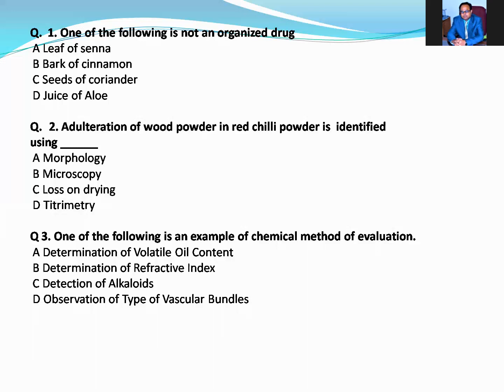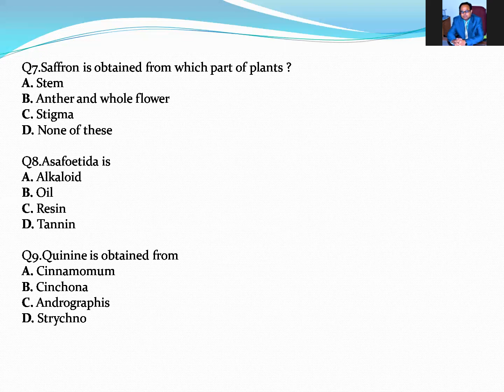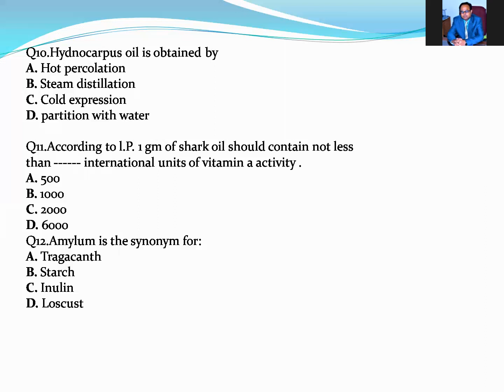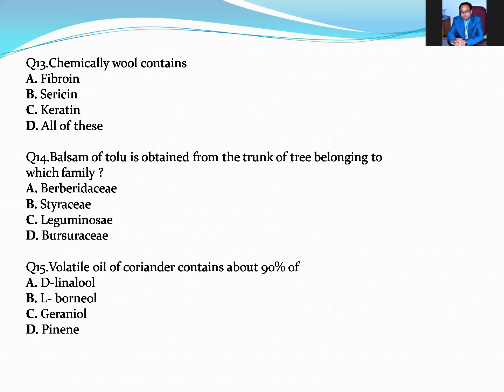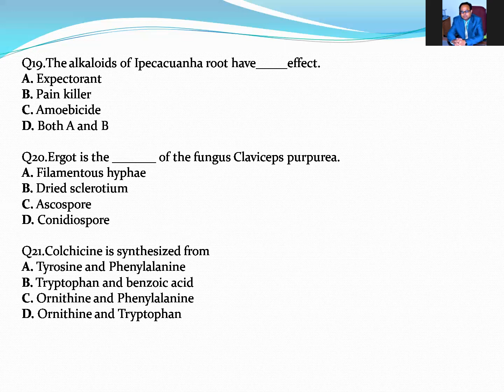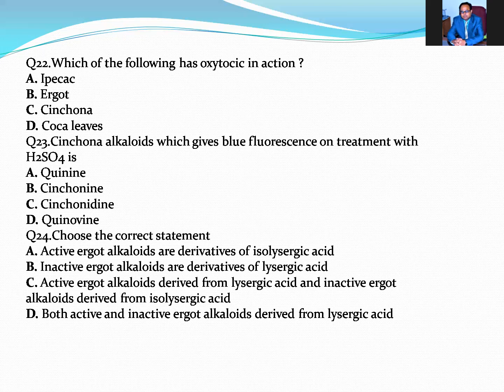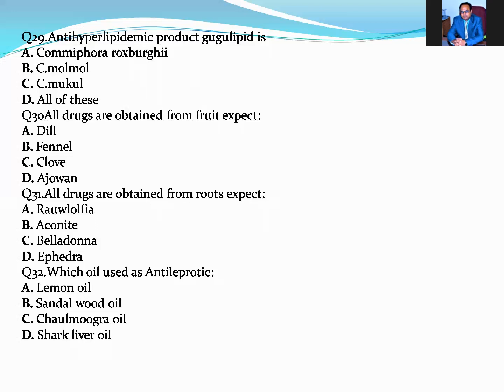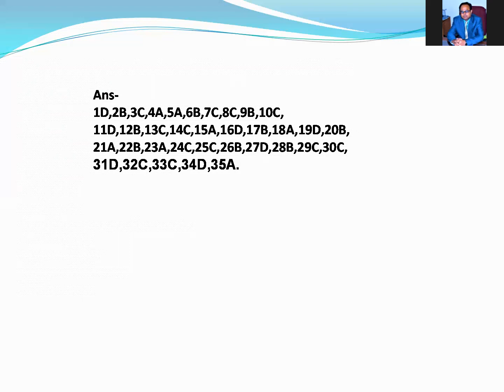PHARMACOGNOSY MCQs FOR AKTU SEMESTER EXAM /BTE ANNUAL EXAM 2021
MCQs/PHARMACOGNOSY/BPHARM/DPHARM/GPAT